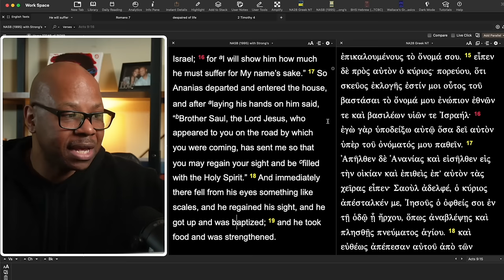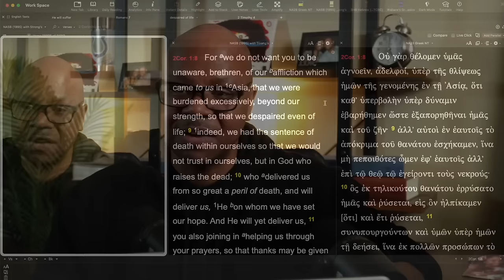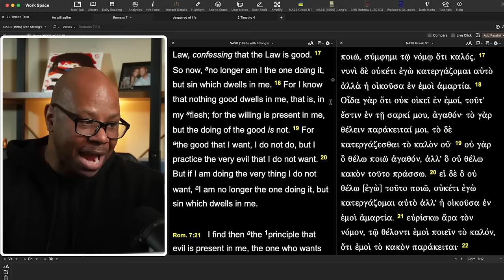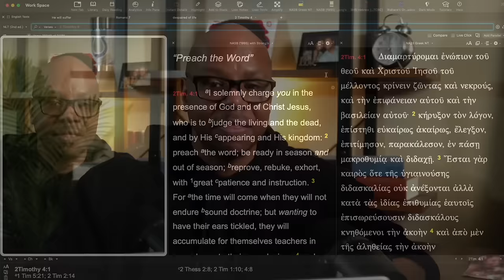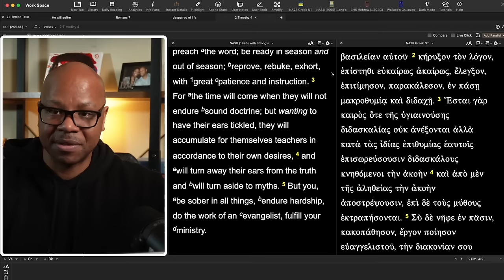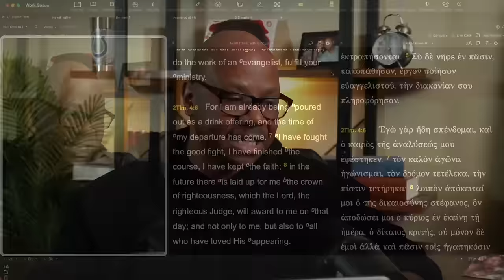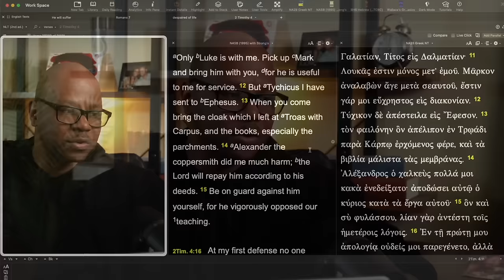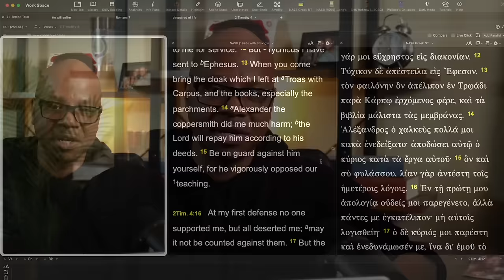Apostle Paul's Last Words?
The Last Thing Paul wanted to say?